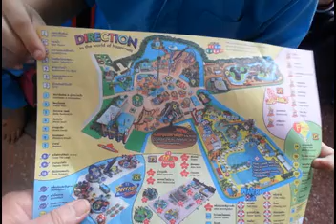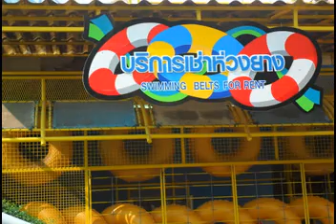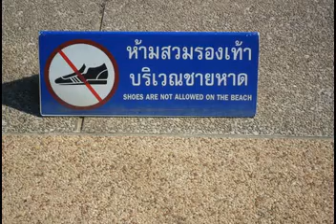A day out with Bob's school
wave pool and lots of rides.